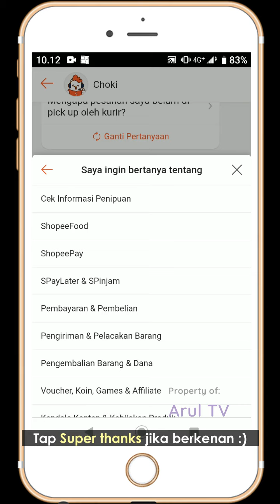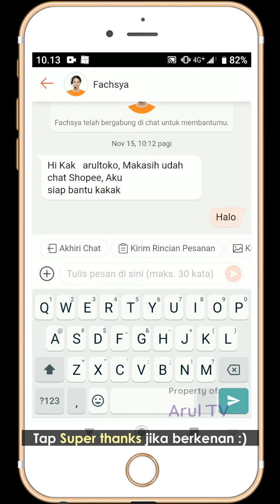Cara Chat CS Shopee yg MANUSIA Bukan BOT !!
Jika anda gedeg saat chatting dengan CS Shopee karena yang menanggapi adalah robot atau AI, maka di sini akan saya utarakan tutorial cara chat CS Shopee yang manusia / orang... Seperti apakah caranya ? Langsung aja cuss tonton videonya hingga akhir yaa !!

Silahkan berkomentar!